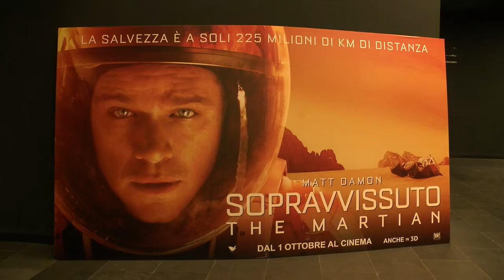‘The Martian’, anteprima nazionale nella sede dell’Agenzia spaziale italiana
Mark Watney è un astronauta della NASA che partecipa a una missione esplorativa su Marte e che, in seguito a una tempesta, viene creduto morto dai membri del suo equipaggio, i quali si allontanano in tutta fretta dal pianeta rosso lasciandolo inaspettatamente vivo e solo. Completamente solo.

Tutto su Marte nel prossimo numero di ScientificaMente di venerdì 2 ottobre, con le interviste a Samantha Cristoforetti e agli scienziati italiani